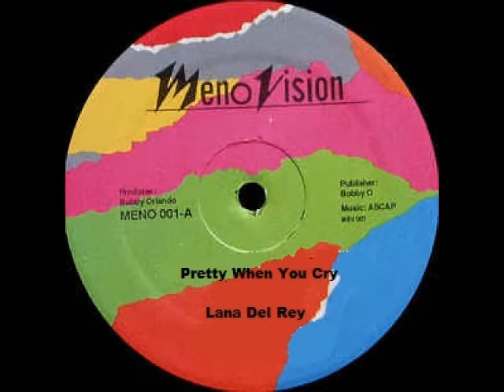Lana Del Rey - Pretty When You Cry (Whisper Remix)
A Bobby O inspired production. Remixed by The Plate Carriers.